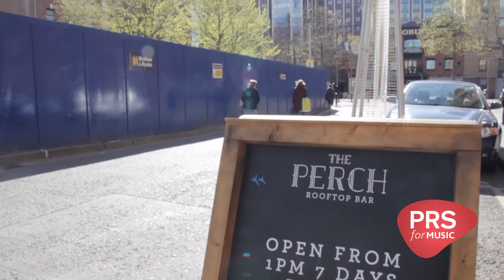Interview with The Perch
Phil (The Perch) tells us why live music is essential to the operation of his Belfast bar - for both staff and customers.